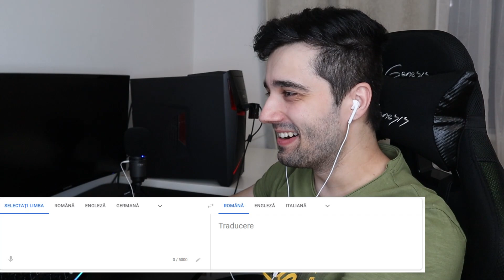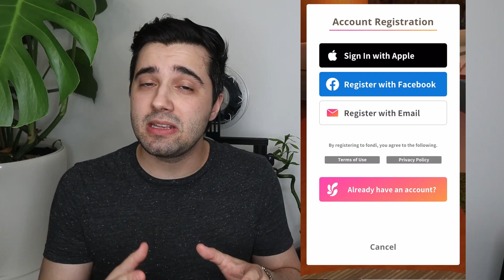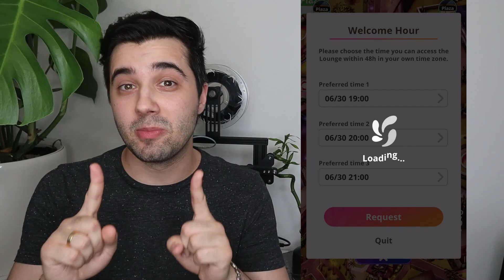INVAT 24 de LIMBI IN 24 DE ORE..😨 Challenge *de vazut*